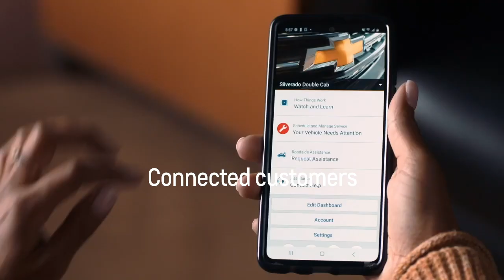Chevrolet – Service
Put your Chevrolet in the right hands! You can trust our Chevrolet Certified Service expert's vast product knowledge. Maintain peace of mind that our experts will handle your vehicle service needs.